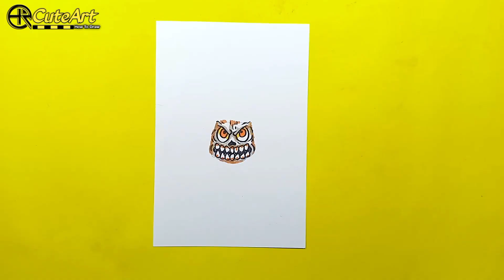Amazing Art Pomni THE AMAZING DIGITAL CIRCUS COOL